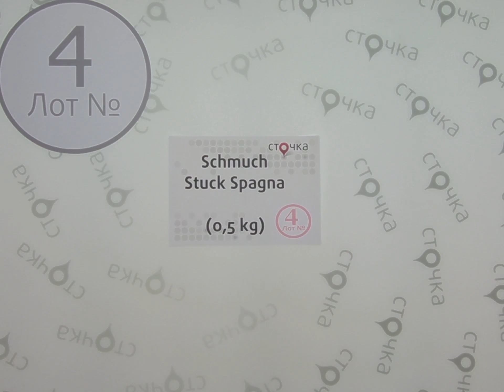Schmuch Stuck Spagna **4,сток одежда оптом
Schmuch Stuck Spagna (Лот №4)
Женская бижутерия (сток)
Страна: Германия
Цена за кг.: 26.06
Цена за мешок: 13.03 евро
Цена за ед.: 0,48 евро